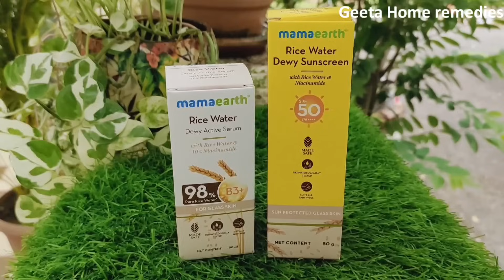🔥ఈ చిన్న పని వారం రోజులు కచ్చితంగా చేయండి నల్లగా ఉన్న స్కిన్ తెల్లగా మారడం పక్కా🥰skin colour improve